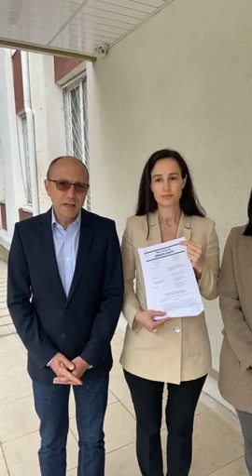Blocul electoral “RENATO USATÎI” a contestat la Curtea de Apel Chișinău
LIVE // Blocul electoral “RENATO USATÎI” a contestat la Curtea de Apel Chișinău refuzul CEC de a majora numărul secțiilor de vot în străinătate
Избирательный блок РЕНАТО УСАТЫЙ обжаловал в Апелляционную палату постановление ЦИК, которым было отказано в увеличении избирательных участков за рубежом.